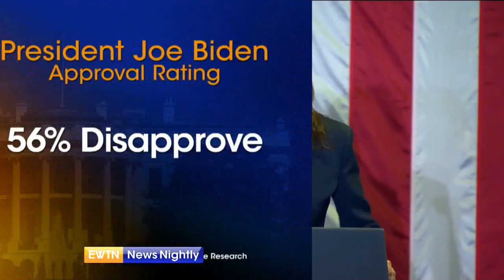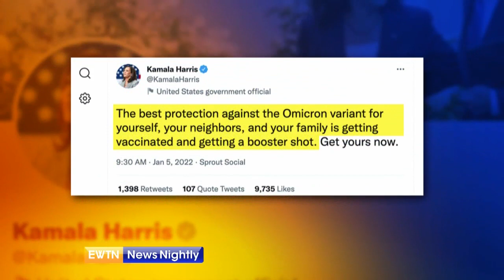White House Covid-19 Response Team Urges Schools to Stay Open Despite Omicron | EWTN News Nightly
Warning of challenging days and weeks ahead, the White House COVID-19 Response Team urged schools nationwide to stay open even as Omicron cases rise, adding the American Rescue Plan provided billions of dollars to make that happen. However, in Chicago, students instead spent the day at home. The spike in cases caused concern for teachers in Chicago. After they voted to stay home and teach online, the city responded by canceling classes. But President Joe Biden insists that schools have the tools to stay open. He said, "We have no reason to think at this point that Omicron is worse for children than previous variants. We know that our kids can be safe when in school, by the way. That's why I believe schools should remain open." White House Correspondent, Owen Jensen reports.